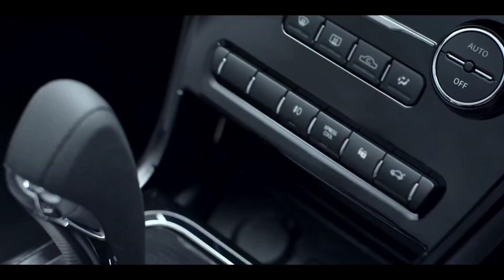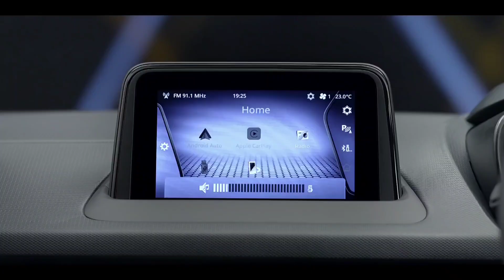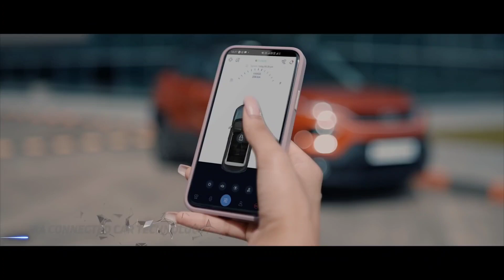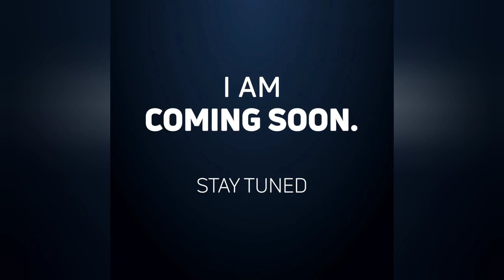Tata nexon vs punch which one is better car for you to buy||detailed comparison must watch!!!